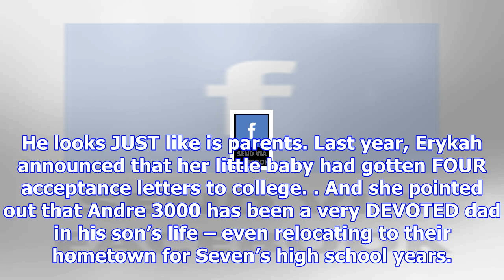MTO world exclusive: andre 3000 and erykah badu son seven ... just turned 20 years old ... and he l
November 22, 2017 Erykah Badu and Andre 3000 got together in the late 1990s – and had a child together Seven Sirius Benjamin. That was 20 years ago. L...
MTO world exclusive: andre 3000 and erykah badu son seven ... just turned 20 years old ... and he looks like both of them!